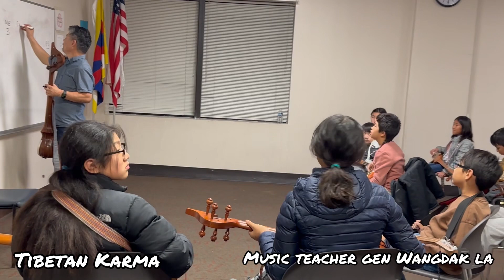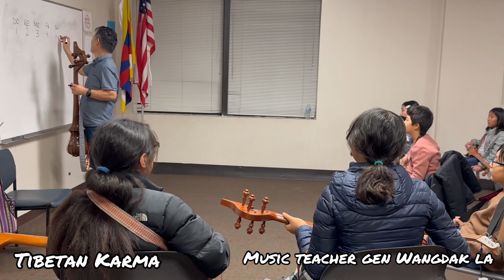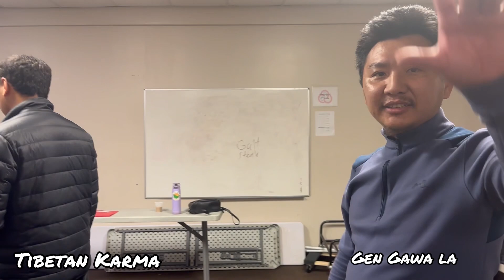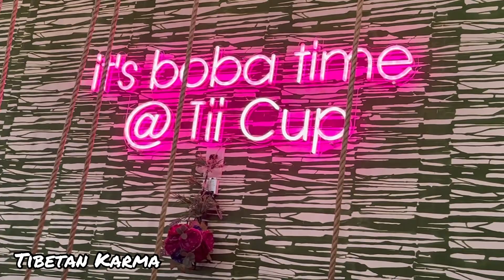Tibetan music class Minnesota